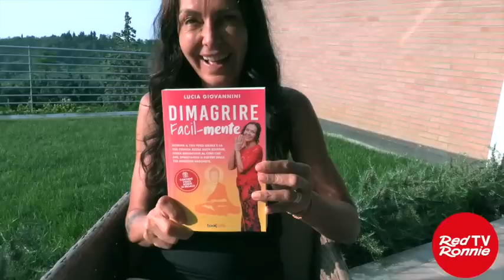Today 7.7.23 Meluzzi, Gaspare De Lama, Don Minutella, Paola Giovetti, Lucia Giovannini, Mingardi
Oggi faccio il punto della situazione, per te ma anche per me, mostrando clip iniziali delle interviste che ho fatto negli ultimi giorni e che debbo montare: Alessandro Meluzzi, Gaspare De Lama, Don Alessandro Minutella, Paola Giovetti, Lucia Giovannini. Le troverai integrali e in anteprima su mentre qui su YouTube le troverai suddivise in parti, a volte auto-censurate per evitare il blocco del canale e con inserzioni pubblicitarie. Per questo è importante abbonarti a Red Ronnie Tv.
Poi c’è la musica. Ho appena pubblicato l’intervista con Andrea Mingardi dove gli mostro “Down by the riverside/Everybody needs somebody” fatta al Roxy Bar. Oggi manca la musica dal vivo. Per questo NAMI ha lanciato l’iniziativa di fare donazioni per riportare in onda dall’autunno il Premiato Circo Volante del Barone Rosso. Ecco i dati tecnici per contribuire:
Associazione Behome
causale : sostegno volontario del programma Barone Rosso
Banca : BANCO POPOLARE agenzia di Affi (VR)
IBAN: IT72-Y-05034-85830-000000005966